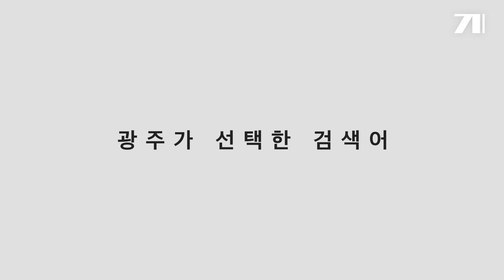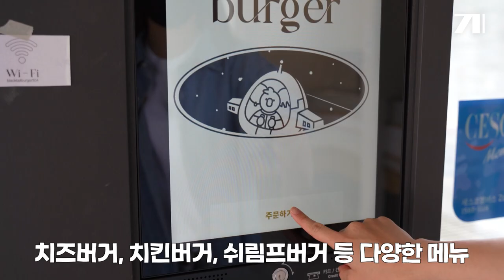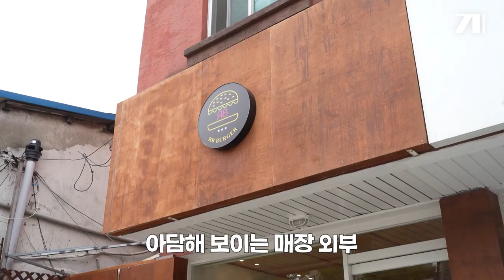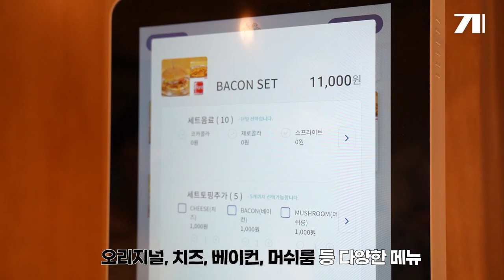넌 지금 버거가 땡긴다... 광주 수제버거 찐맛집 3 🍔🍟🍦/ 광선검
광주가 선택한 검색어 광선검, 오늘의 검색어는 광주 수제버거🍔!
임하늘 아나운서와 동명동과 양림동 수제버거집 세 곳을 다녀왔습니다😋
여러분은 어떤 버거를 제일 먹어보고 싶으신가요?🤤
제 선택은.